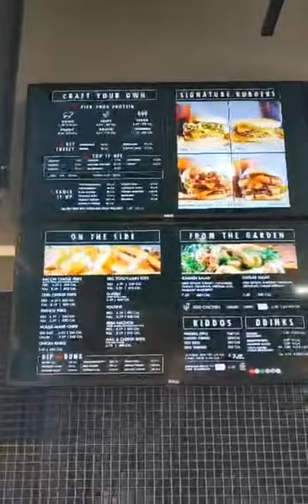WAYBACK Burgers WPMC || Travel Vlog #4